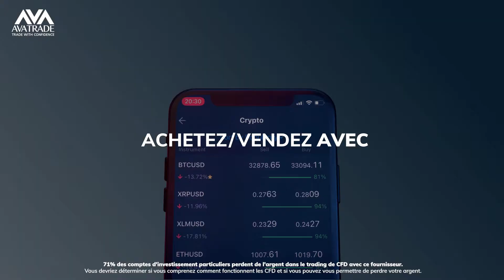Will Bitcoin Continue to Flip Gold? | AvaTrade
Bitcoin is bigger than ever. Financial leaders are investing – Banks, Credit companies and even big brands like Tesla.
Reaching a market cap high of $1 Trillion
Some experts say it’s dangerous trading for the rich and some say “Bitcoin will flip gold”.
Which one is it?

Do you want to start trading Bitcoin?
Will you Buy or Sell?